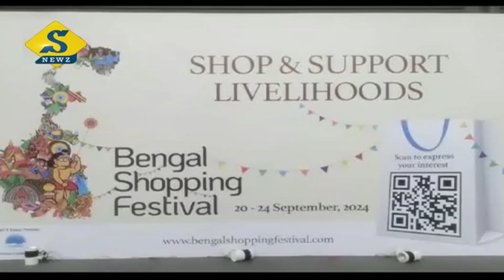পুজোর মুখে দুবাইয়ে স্টাইলে শপিং এক্সপো কলকাতায়